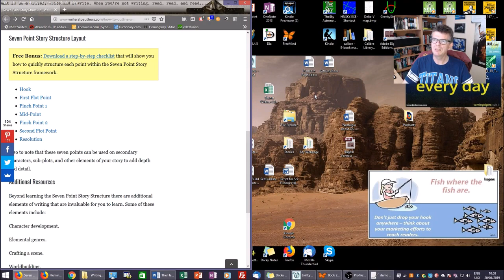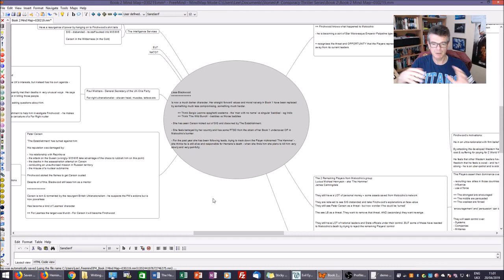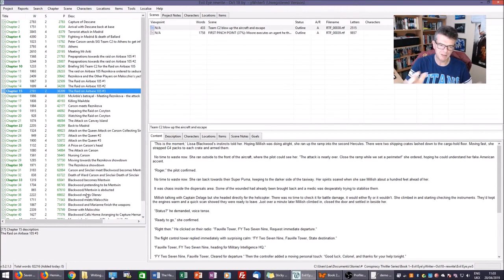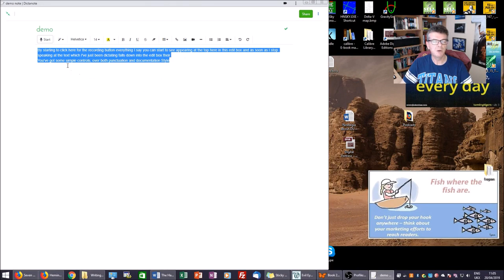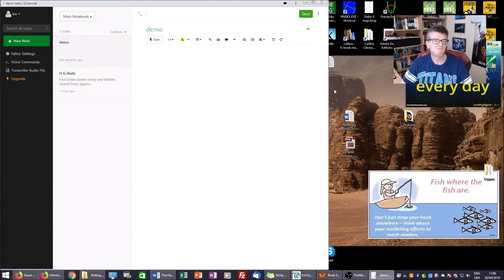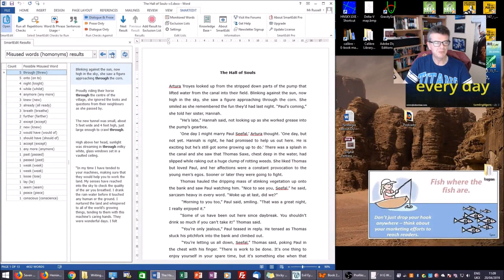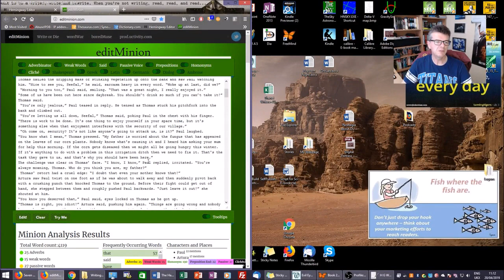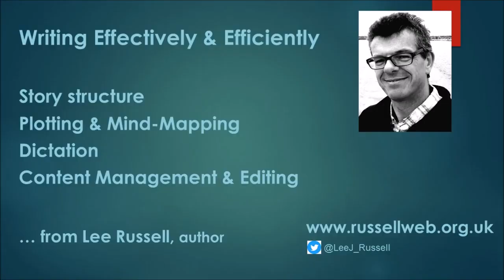Structure~Plotting~Dictation~Tools~200419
In this vlog I talk about how to write efficiently and effectively using a combination of:

Plotting (not "pantsing')
Mind-mapping in "FreeMind"
7-Point Story Structure
Writing tool like yWriter5
Dictating a first draft using the "Dictanote" Chrome app
Editing with SmartEdit, Hemingway and editMinion